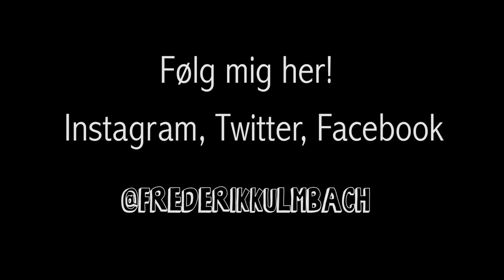En dag med Frederik #5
Hej derude!
Håber i kan lide videoen. Hvis i kan, så smid et like :)

Spar 20 % på dit køb. Brug koden "januar" på

Vi ses i næste video. Forhåbentligt snart ;)